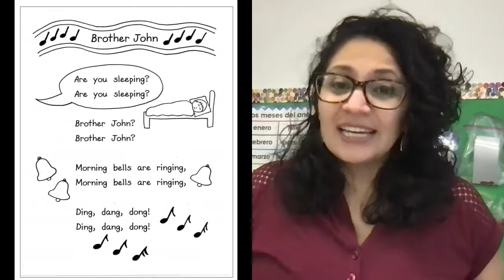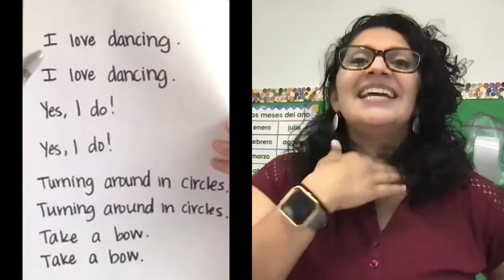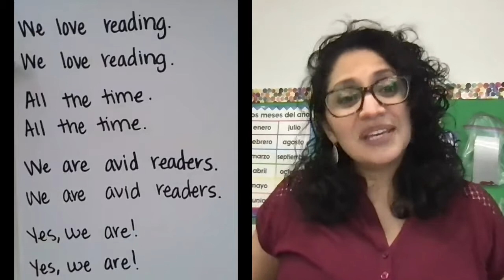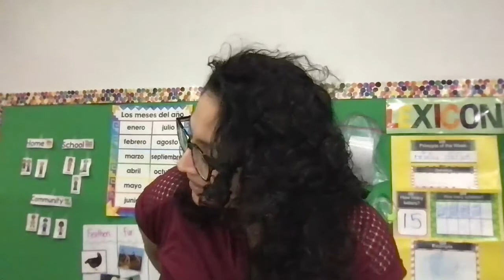Readers: Be a copcay